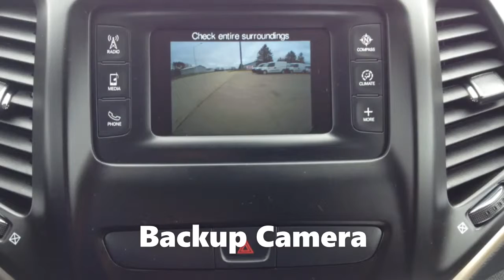Sweet!! 2018 Jeep Cherokee Latitude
ONLY 7,276 Miles on this 2018 Jeep Cherokee Latitude 4D Sport Utility 4WD 2.4L I4 9-Speed 948TE Automatic billet silver metallic clearcoat **HAS WARRANTY, **GOOD BRAKES, **GOOD TIRES, **BACK-UP CAMERA, **BLUETOOTH, **REMOTE START, **UCONNECT at Barkau Automotive in Stockton, IL *-*WE SHIP*-*

You can also stay up on the latest from our local community and things going on at the dealership

Barkau Automotive has a long a long history in Northern Illinois. We have been providing the region with a huge selection of vehicles since 1952, and in 2006 we began providing new vehicles through our Stockton, IL locations.

When it comes to new vehicles from Chevrolet, Buick, Ram, Jeep, Dodge, and Chrysler, we believe in providing you with all the options that you need to make the best decision for you and your life.

We are proud of our local community, but we like to extend our reach a bit as well. In addition to Stockton, we also serve the areas of Freeport, Rockford, Cedarville and many more.